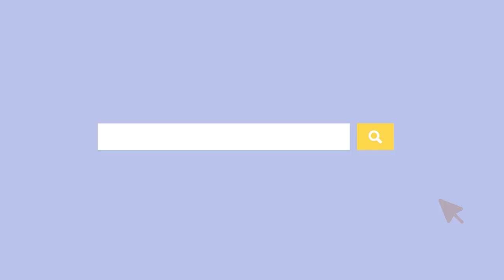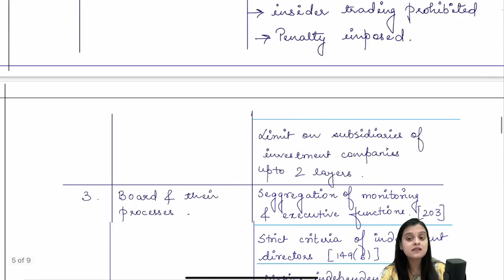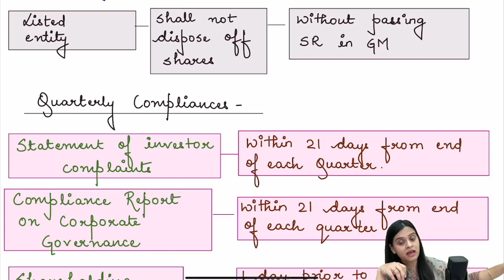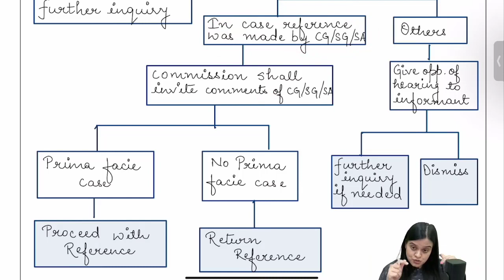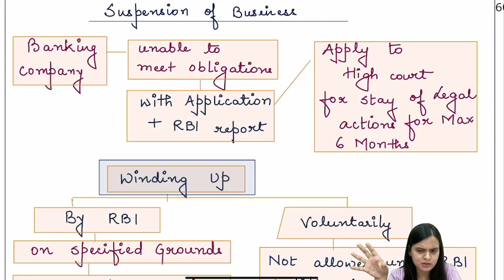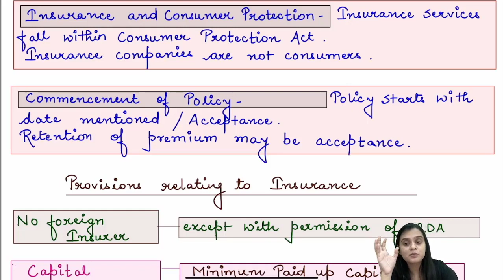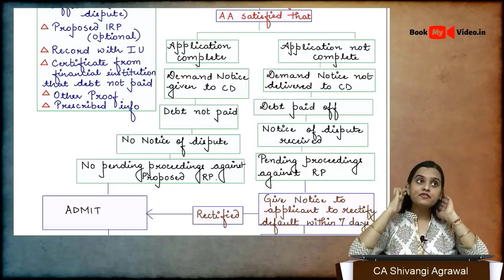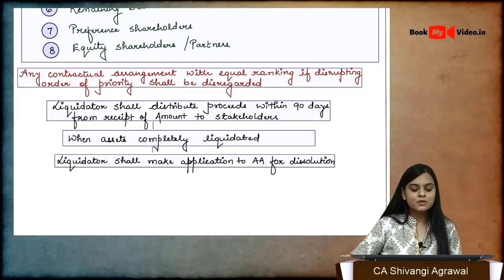CMA Final Law Marathon and Revision | 2016 Syllabus | 100% English | Dec 2023 | Part II of II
This is Second Part of CMA Final 2016 Syllabus Paper 13 -  Corporate Laws & Compliance Revision Marathon for Students appearing in June 2023/ Dec 2023 Exam in 100% English - For Old 2016 Syllabus

✦ Coverage of this Video - Other Corporate Laws & Corporate Governance
Part I Covers entire Corporate Laws
Time Stamp
00:00 - Introduction
01:32 - Corporate Governance & Social, Environmental and Economic Responsibilities of Business
01:09:33 - The Securities Exchange Board of India Act, 1992
01:37:23 - The Securities Contracts (Regulation) Act, 1956
01:51:01 - The Competition Act, 2002
02:24:12 - Foreign Exchange Management Act, 1999
02:53:19 - The Banking Regulation Act, 1949
03:07:03 - The SARFAESI Act, 2002
03:23:10 - The Prevention of Money Laundering Act, 2002
03:40:01 - The Insurance Act, 1938 & IRDA Act, 1999
04:00:53 - Insolvency and Bankruptcy Code, 2016